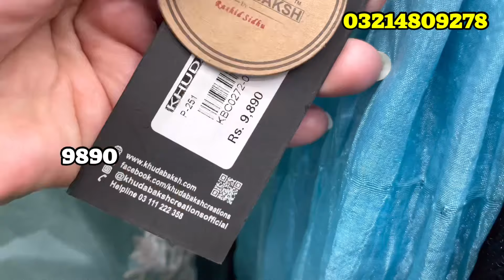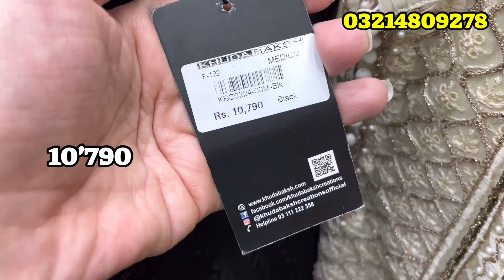Khudabaksh Eid Collection 2024 || KhudaBaksh New Collection 2024 || 19-March-2024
KhudaBaksh new collection 2024
Khudabaksh eid collection 2024